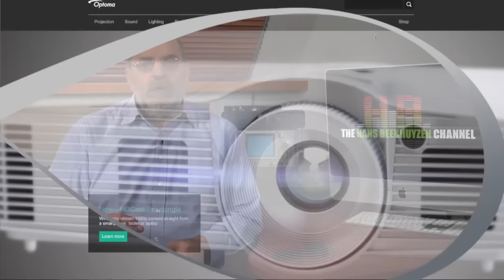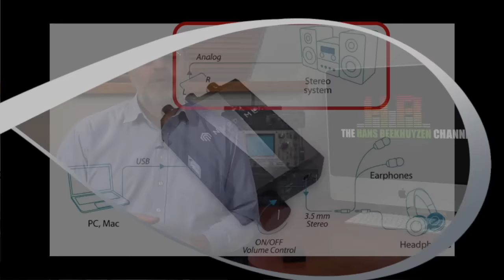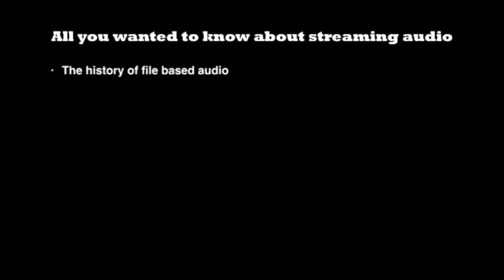024 NuPrime uDSD USB DAC review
The NuPrime uDSD looks more or less like the NuForce µDAC3 and there indeed are family ties. But this is the biggest talent in the family. (subtitled in English and Dutch - Nederlands ondertiteld)